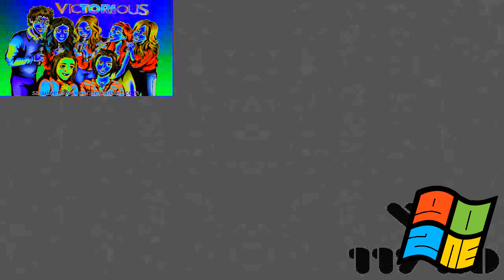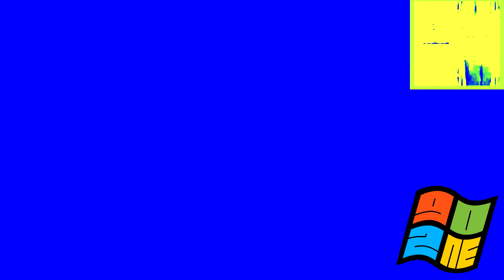Nintendo/Dolby Surround Pro Logic II (2003) Effects Round 4 VS VHD, TBG, RMTOT & Everyone (4/22)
Your turn?